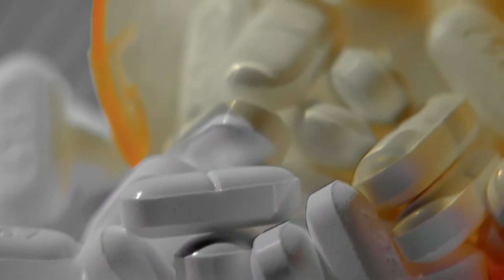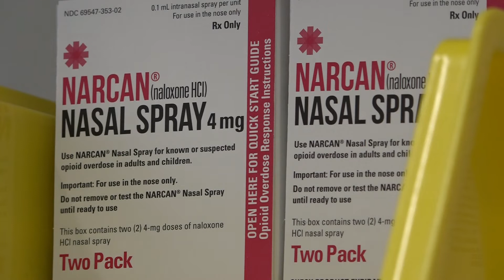Fentanyl test strips now available in Portland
Portland Public Health is now distributing fentanyl test strips as part of its harm reduction strategies.